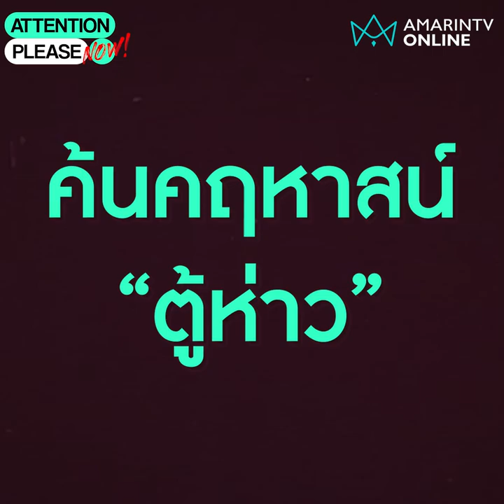บุกค้นคฤหาสน์ “ตู้ห่าว” นายทุนจีนสีเทา | Attention please NOW!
บุกค้นคฤหาสน์ “ตู้ห่าว” นายทุนจีนสีเทา บ้านหรูหราสุดอลังการ